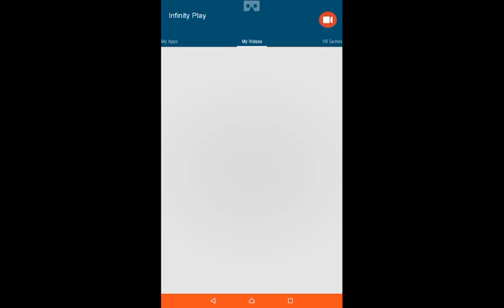Minion Rush At The Evil Minion Battle 4859